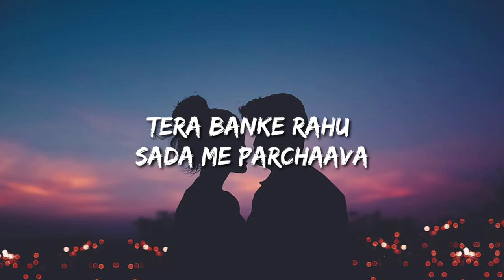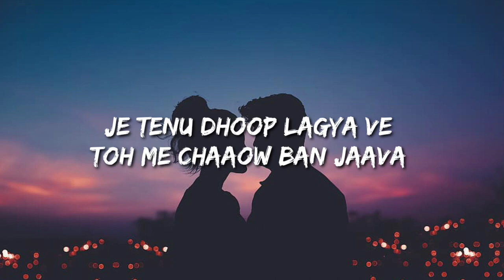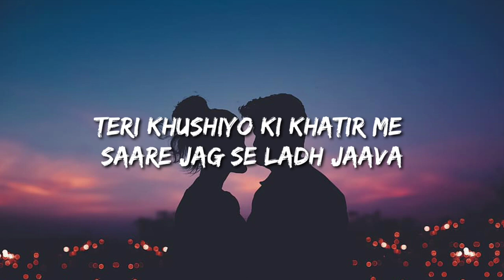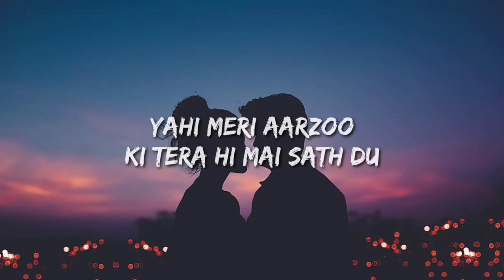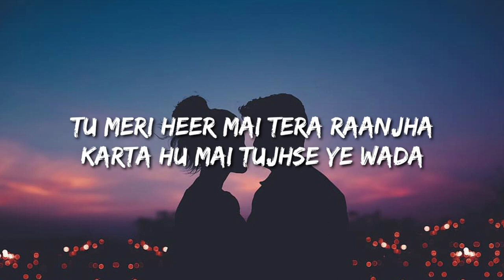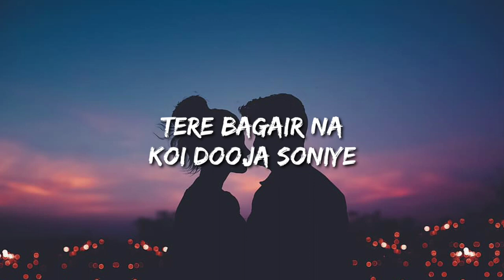Je Tenu Dhoop lagya ve Toh me chaaow Ban jaava Lyrics Rito Riba Jo Tenu Dhup Lagiya Song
Lyrics:

Je Tenu Dhoop lagya ve
Toh me chaaow Ban jaava

Teri khushiyo ki khatir me
saare jag se ladh jaava

yahi meri aarzoo
ki tera hi mai sath du
tera banke rahu
sada me parchaava

Tu meri heer mai tera raanjha
karta hu mai tujhse ye wada
Tere Bagair na koi dooja soniye.